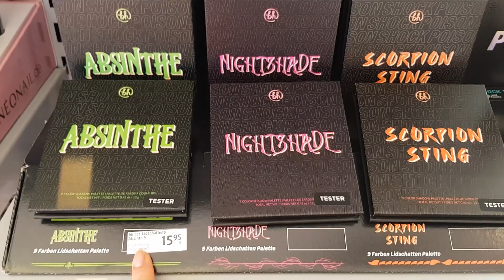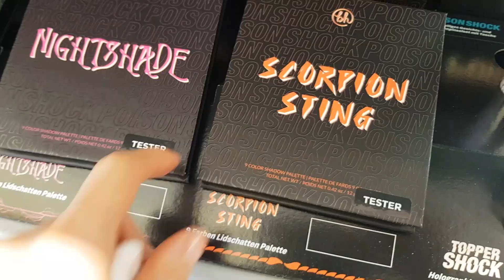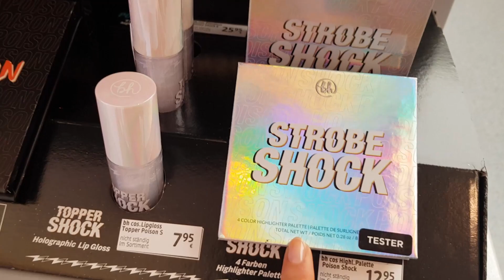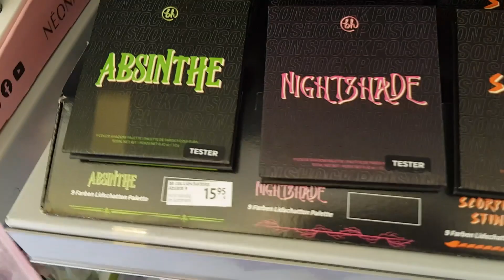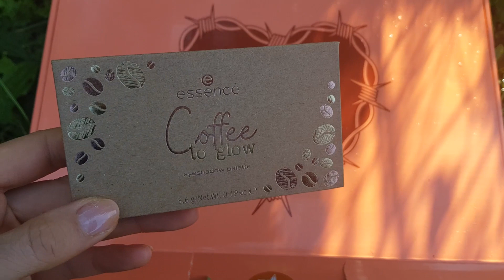VLOG: наконец-то лимитка от ESSENCE. ШОК! Тени от BH cosmetics - просто огонь! Подарок от сестрёнки😍